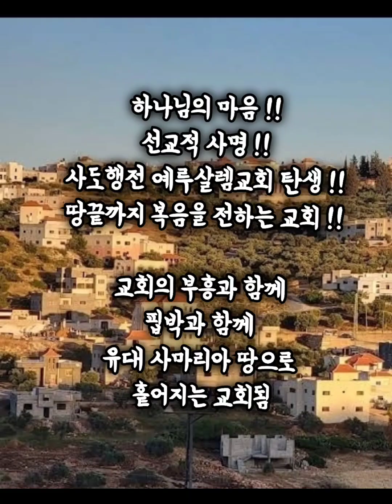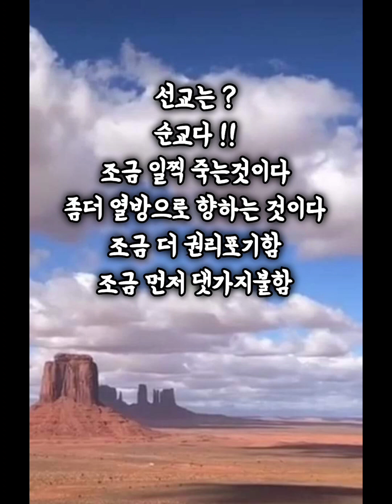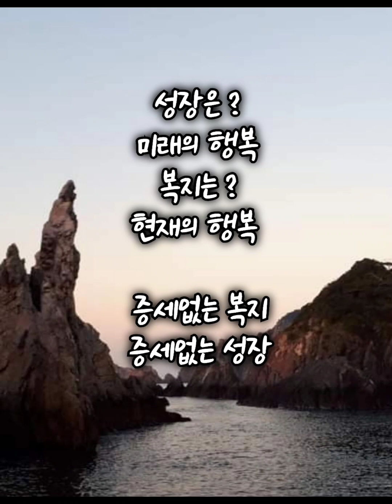하나님 아버지의 마음 !! 나를 위해 십자가를 지신주 !!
6221275
하나님 아버지의 마음 !!
성숙한 선교
한국교회에 신선한 역할
하나님의 일은 ?
하나님의 마음을 아는 것 !!
교회의 사명 선언문 !!
교회의 존재 이유 ?
하나님의 꿈을 이루어드리는 것 !!

나는 안산빛나교회다
우리는 안산빛나교회가
선교지에 갔다

하나님의 마음 !!
선교적 사명 !!
사도행전 예루살렘교회 탄생 !!
땅끝까지 복음을 전하는 교회 !!

교회의 부흥과 함께
핍박과 함께
유대 사마리아 땅으로
흩어지는 교회됨

복음의 확산 !!
사마리아 땅에서 복음전파
행8ㆍ5

정치 경제 사회 문화 부문에
복음의 영향력끼침

빌립집사 선교
지혜와 성령이 충만함
광야선교하라
너 광야로 가라

선교사는 ?
하나님 아버지의 마음을
아는 것이다
성령의 능력으로 사역한다
예스 스피릿!!
Yes Spirit !!

조선선교패턴 !!
선교사 의사 교육자들 옴
학교 병원 왕을 진료
양반 평민 백정 모두 전도

왜 빌립에게 광야로 가라했나 ?
안주할까봐서다
사마리아ㅡ가사ㅡ땅끝까지다
모든 족속 방언 나라들이
열방들이 주께 돌아오기까지다

전도는 ?
우리에 들지 않은 양을 찾으라
그들도 내가 지었노라
한 영혼의 가치를 바라보라
비효율적일 때가 많다
선교지 처음보는 영혼들을
위해 기도할 때
왜 눈물을 흘리나 ?
하나님 제발 이 영혼
주님 만나게 하소서
예수님이 나를 찾으러
산넘고 물넘어 피땀흘리며
죽기까지 나를 찾아 구원하심

광야길에 얼마나
영혼을 만날까 ?
아프리카 이디오피아
영혼들 전도

요즘 ?
자녀들이 선교사로 헌신한다면
부모들 힘들어함

부모를 향한 책임감과 부담감
어느날 ?
남동생 사망
6년 전에 형 사망
우리 아빠 엄마는 어떻게 살지 ?

태국영혼들이 왜 소중하나 ?
내 부모를 두고 갔기에
부모님과 바꾼 사람이기에
VIP 존귀한 사람들이다

선교는 ?
순교다 !!
조금 일찍 죽는것이다
좀더 열방으로 향하는 것이다
조금 더 권리포기함
조금 먼저 댓가지불함

캄보디아 선교사
교통사고로 4명 사명
자녀 두명만 남음
왜아까운 사람들을
데려가시나 ?
한국 성도들 깨우시려고

1월 한동대팀 선교중
한학생 의족낌
사고로
팔이 한쪽만 있음

예수님의 전도 !!

세계선교역사중
십만명 헌신
이만명 열방을 향함
두 종류의 도장
배를 타고 감 ㅡ성공
장애물을 만나 사라짐ㅡ탈락

태국선교 에피소드 !!
9년전 선교갔는데 ?
망고를 안주심
왜 망고를 안주나 ?
망고스틴만 주심
ㅋ 망고철이 아님
대신 망고나무 심어놓음
지금 잘 자라서
아이들이 따먹음

행8ㆍ26
행1ㆍ8

25.  두 사도가 주의 말씀을 증언하여 말한 후 예루살렘으로 돌아갈새 사마리아인의 여러 마을에서 복음을 전하니라
And they, when they had testified and preached the word of the Lord, returned to Jerusalem, and preached the gospel in many villages of the Samaritans.
26.  주의 사자가 빌립에게 말하여 이르되 일어나서 남쪽으로 향하여 예루살렘에서 가사로 내려가는 길까지 가라 하니 그 길은 광야라
And the angel of the Lord spake unto Philip, saying, Arise, and go toward the south unto the way that goeth down from Jerusalem unto Gaza, which is desert.